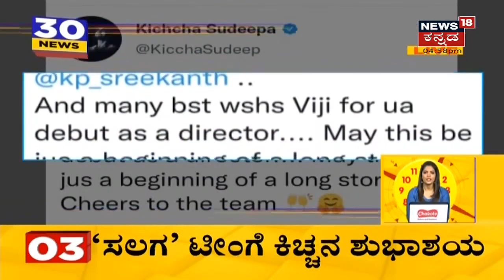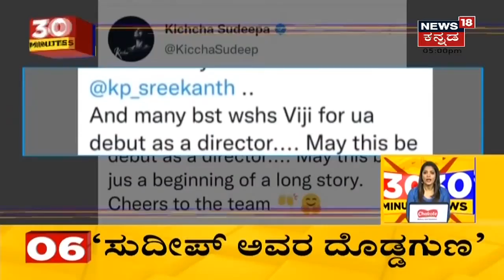30 Minutes 30 News | Kannada Top 30 Headlines Of The Day | Sept 26, 2021 | News18 Kannada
30 Minutes 30 News segment brings the daily news updates related to the state.
ಅಕ್ಟೋಬರ್ ನಲ್ಲಿ ಬಿಗ್ ಸಿನಿಮಾಗಳು ರಿಲೀಸ್ ಗೆ ರೆಡಿ
0:32 ಸ್ಯಾಂಡಲ್ ವುಡ್ ನಲ್ಲಿ ಸ್ಟಾರ್ ವಾರ್
1:03 ಸಲಗ ಟೀಂ ಗೆ ಕಿಚ್ಚನ ಶುಭಾಶಯ
1:25 Duniya Vijay | ನಮ್ಮಲ್ಲಿ ಸ್ಟಾರ್ ವಾರ್ ಇಲ್ಲ